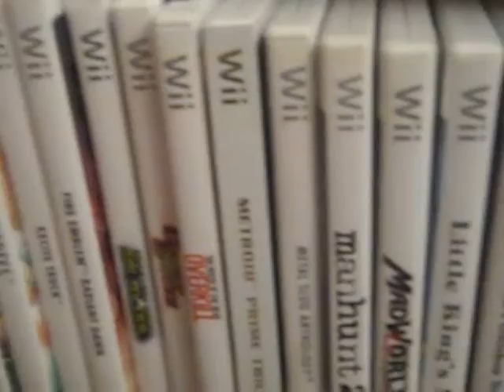Game Boy Advance Swappsies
Who's up for doing some trading?